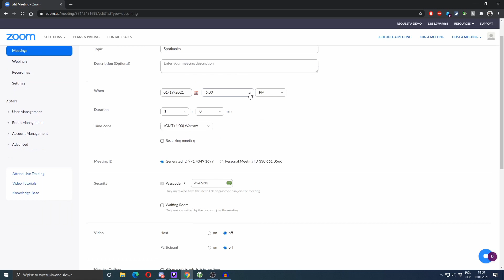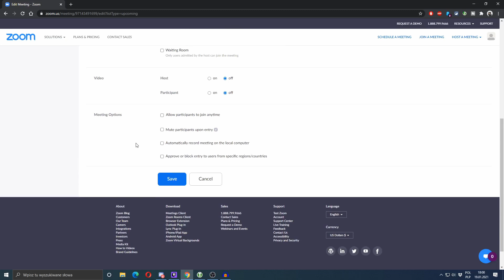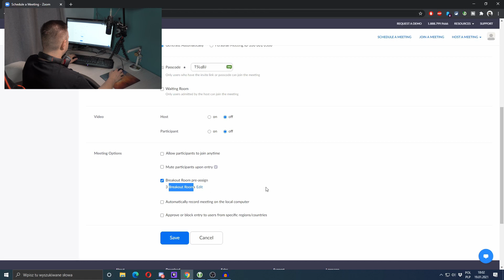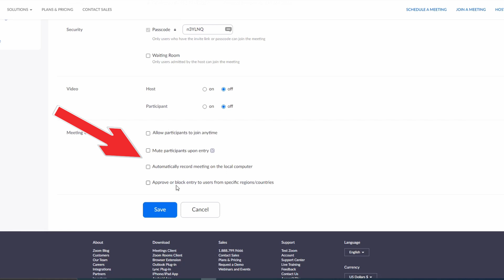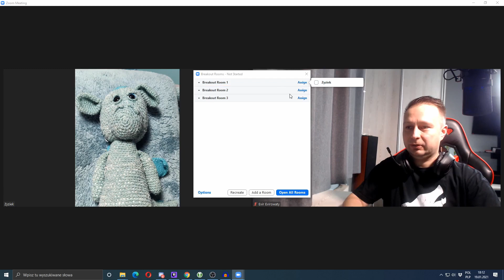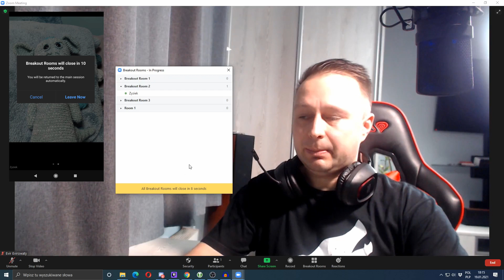Jak aktywować pokoje na ZOOMie (Breakout Room)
Uruchomiłem możliwość wsparcia swojej twórczości. Jeśli moje materiały okazały się interesujące lub pomocne możesz postawić mi wirtualną kawę ☕ buycoffee.to/evir

Czy jest ktoś na sali, kto ostatnio nie uczestniczył w jakimś webinarze, telekonferencji, czy innym spotkaniu online? A ile z Was korzysta z ZOOMa?
I właśnie dziś chciałbym pokazać, w jaki sposób włączyć opcję tworzenia pokoi (czyli Breakout Room) na ZOOMie. Wiem, że wiele osób ma problem aby odszukać opcję, która odpowiada za ich włączenie - stąd pomysł nagrania tego właśnie filmu.
Miłych spotkań, webinarów i wszystkich konferencji online :)